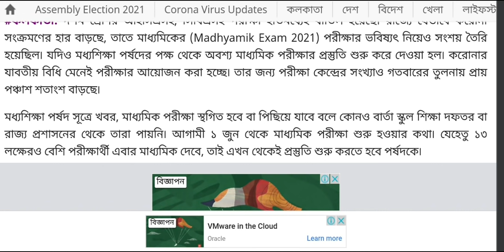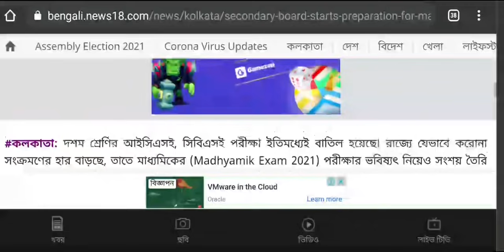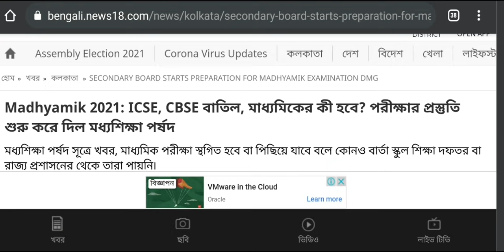আবার হোক কলরব: Offline exam: Board to College: Madhyamik: Higher Secondary: WB Even Sem: University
Rjee Tech is not making any fake video. And again it is time for Hok Kolorob. Those students who wants online exam in Madhyamik, Higher Secondary, College UG, University PG exam, pls support.

Content Includes-
wb college final exam 2021
wb even sem exam 2021
wb part 3 exam 2021
wb board exam 2021
wb madhyamik admit 2021
wb madhyamik offline exam
wb higher secondary offline exam
icse exam cancelled
isc 2021 exam postponed
madhyamik higher secondary offline exam
wb edu Minister on madhyamik
wbsu Minister on higher secondary
wb hs exam 2021
wb board on exam 2021
west bengal higher secondary
madhyamik exam in online
class 1e exam postponed
students demands to cancel board exam
cbse exam 2021
Maharashtra cancelled school exam
wb college not reopening
ugc on online classes in swayam
Makaut VC on exam
wb schools remain open April
college university practical classes
kalyani university ug pg exam 2021
wb final sem exam in online
north bengal university notice
wb even sem exam in online 2021
wb vc meeting
durgapur nit reopen
cbpbu even sem class notice
nbu even sem class notice
gourbanga university exam notice
kalyani university ug exam
murshidabad university
nbu Studentship
kalyani university 1st sem exam
cu pg exam 2021
cu pg march exam
burdwan university pg exam 2021
vidyasagar university ug exam notice
Makaut regular supple exam
Makaut reopen
madhyamik 2021
west bengal higher secondary exam 2021
nsou bdp
skbu result
Cu exam
Makaut exam
Jadavpur university exam